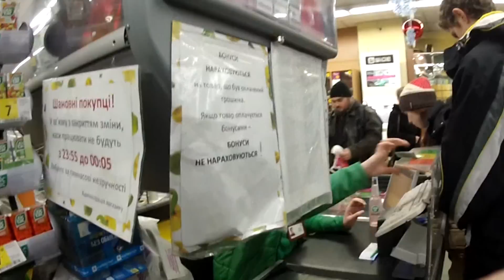Велика Кишеня спаивает детей - Алкорейд с Белым Молотом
Не только МАФы, но уже и крупные супермаркеты вовсю продают алкоголь детям. "Велику Кишеню"  взяли на горячем во время продажи алкоголя 15-летнему Денису - ученику 9-го класса. Наши олигархи спаивают нацию! Где Вы видели такое в Европе?
Присоединяйся! С июля 2014 года стартует уникальный Телемарафон "Здоровой Украины" по Детским домам в 23 областях Украины. Ты везешь игрушки и всякий хлам в детский дом? Ты думаешь - ты помог детям? Им нужен только - ТЫ!
 Кто хочет поехать с нами в Детдом и РЕАЛЬНО помочь детям - звоните.
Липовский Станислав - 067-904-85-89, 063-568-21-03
Команда  "Молодежного движения "Здоровая Украина" вместе с ТВ "Здоровая Украина" при поддержке Министерства молодежи и спорта Украины проводят новый социальный ТВ-проект  Телемарафон  по детским домам Украины «Віддай дитині крихітку себе...»

Бомбим Алкомафию!